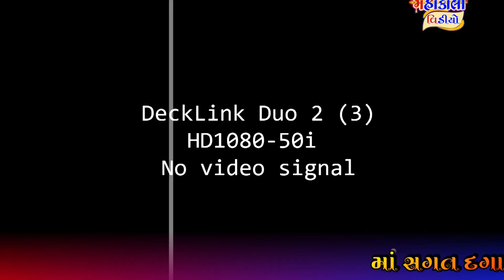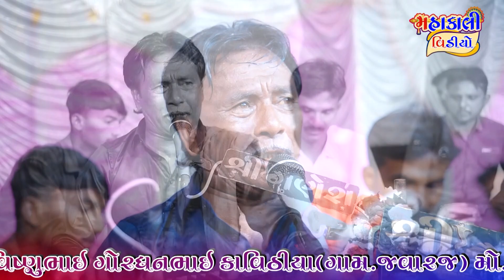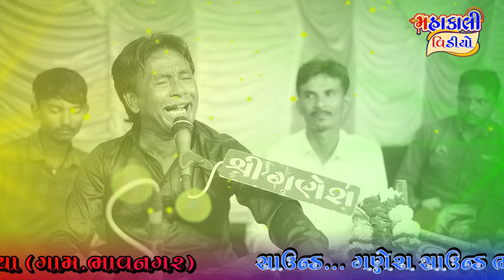સારી સોવટ નો સંદરવો દેશી જીલણીયા ll વેરશીભાઈ સાથળીયા llAt-SHAHPUR ll MONPARIYA PARIVAR MO.8238195351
VISHNUBHAI GORDHANBHAI
                                  KAVITHIYA (AT-JAVARAJ)
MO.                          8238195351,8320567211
SINGER:                   VERSHIBHAI SATHALIYA

DAK MASTER:          JITUBHAI SATHALIYA

BENJO MASTER:     BHARATBHAI BHIRBHADIYA

PED MASTER:           GOVINDBHAI BHIRBHADIYA

JANJ MASTER:      GANESHBHAI SATHALIYA

SOUND:                    GANESH SOUND BHAVNAGAR
                                    KIRANBHAI SATHALIYA
MO.

TEAM ORGANISER:  SANJAYBHAI PACHULA
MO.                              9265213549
VIDEO BY...              MAHAKALI VIDEO
                              VISHNUBHAI GORDHANBHAI
                                 KAVITHIYA (AT-JAVARAJ)

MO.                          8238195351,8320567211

LABLE.